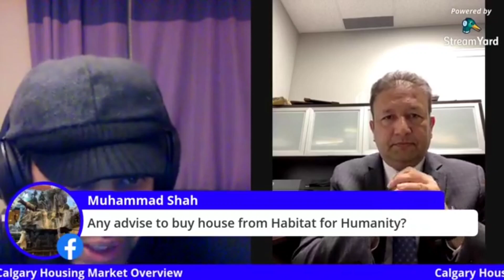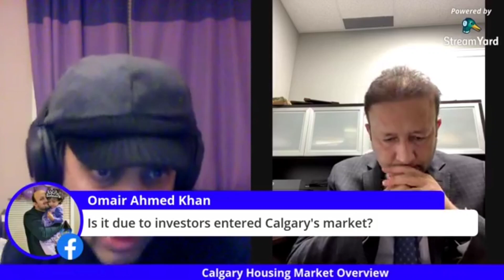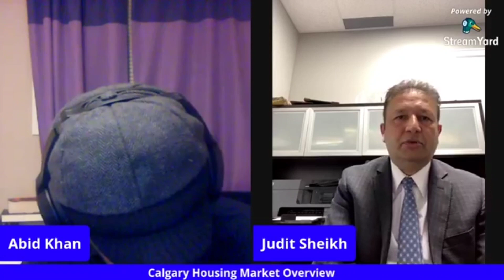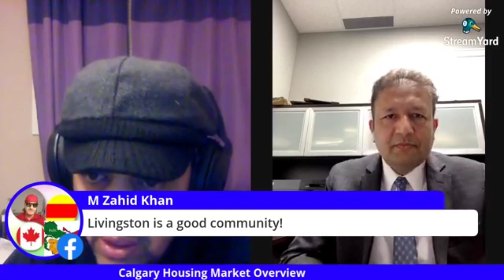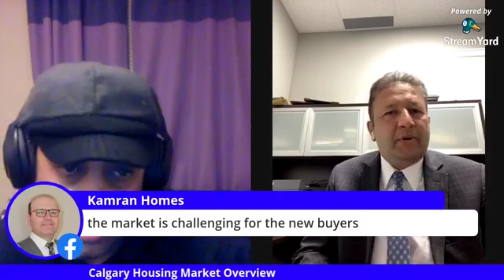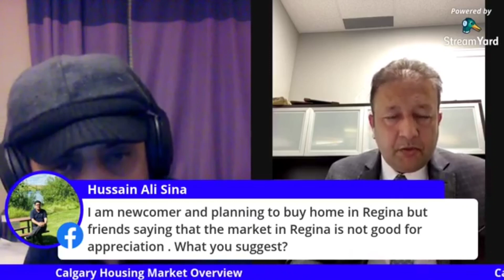Housing Market Canada in 2021 | Abid Khan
Housing Market Canada in 2021 | Abid Khan | Calgary
This video explains the Housing Market condition in Canada (Calgary) in in-depth detail. Our today guest is a well-known property businessman Jodit Sheikh. He is explaining a core overview of the current condition of the Housing Market Canada, especially in Calgary.
Hope to enjoy the video.
Please also join us on Facebook. Here, is the link given below;
Musician: LiQWYD
There is more content on the way.